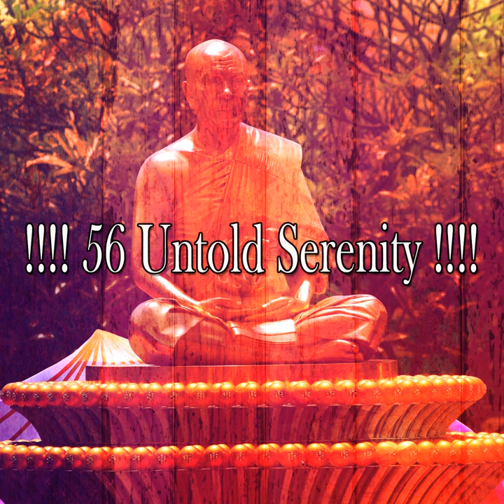Mushroom Forest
Mushroom Forest · Entspannungsmusik

! 56 Untold Serenity !

Composer: Entspannungsmusik
Music  Publisher: Taper Neatly Records